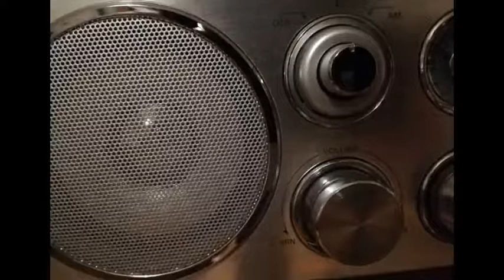L'Europa di fronte a sé stessa